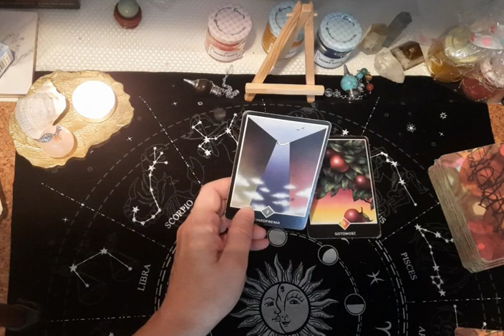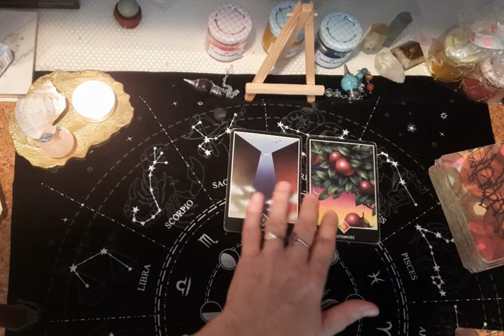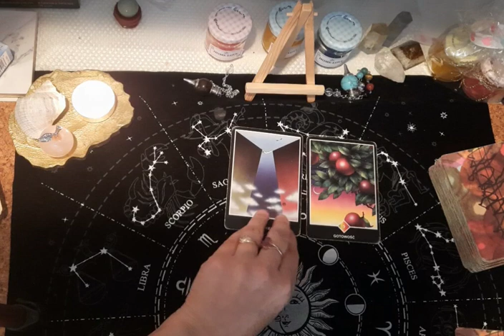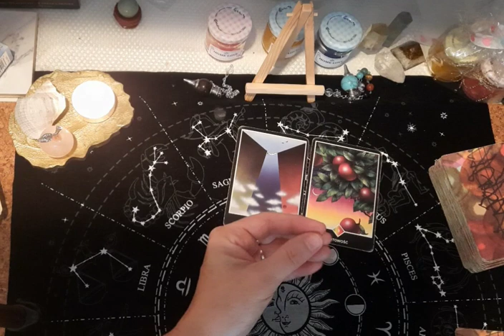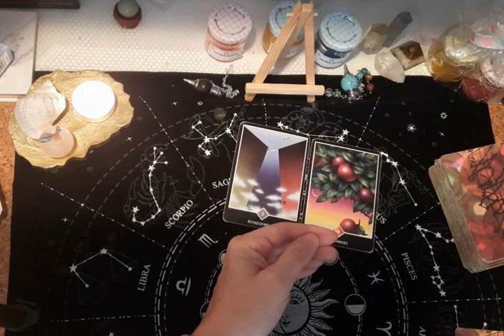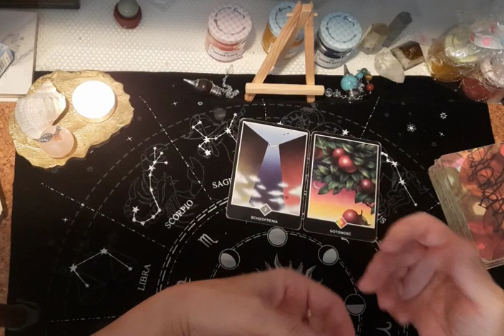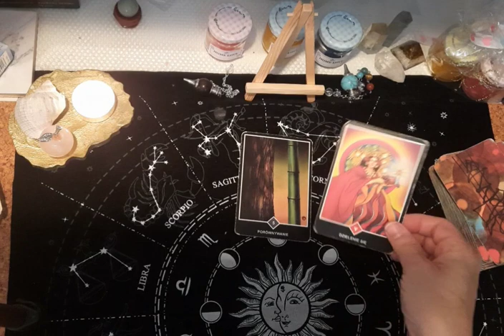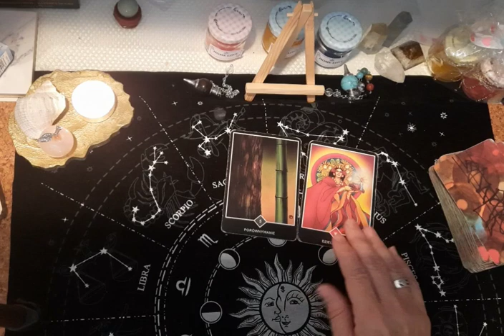#🍑Z jaką sytuacją masz obecnie do czynienia🌟 - wybór grupy💥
Gr. II 6:24

WSPIERANIE KANAŁU💰💖BONUSY! dostań więcej!!!☕️
Zacznij wspierać ten kanał, a dostaniesz te bonusy:

😊wybierz dowolną płatność i postaw mi kawkę🌞.💛🌷♥️🔔
lub